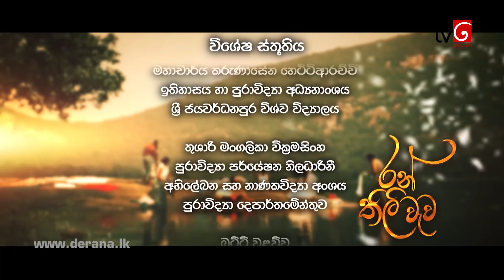Ran Thili Wewa | Episode 27 23rd july 2020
"මිනිස්සු දියුණු වෙනවා දක්ෂයා ඉහළට යනවා අදක්ෂයා පහළට යනවා දැනුම බුද්ධිය තියෙන මනුස්සයා ජීවිතය ජය ගන්නවා ඔය කුල මල ගෝත්‍ර අවලංගු වෙලා යනවා කවුරු කැමති උනත් අකමැති උනත් මේදේවල් සිද්ද වෙනවා මහත්තයෝ"